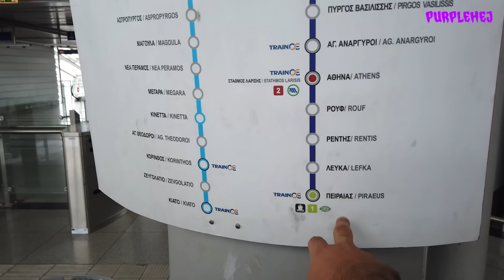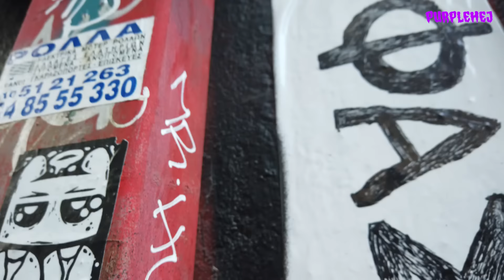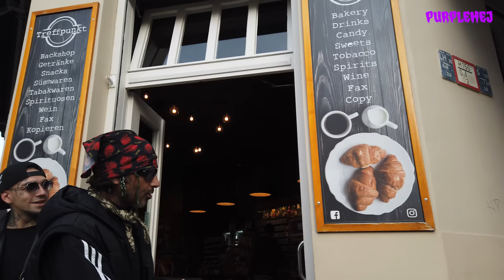EZHEL / KİLLA HAKAN / LEO LUNATIC VE MR. HURE - ATİNA / BERLİN GEZİSİ // PURPLEHEJ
Arkaaşlar selamlar! Türkiye'nin en iyi grafitti sanatçılarından Leo Lunatic ve Mr. Hure ile Atina ve Berlin'i gezdik. Gezerken duvaları boyadık, boyarken yakalandık, gezdik, yedik, içtik ve dostlarımızla, abilerimizle kavuştuk. Herkese iyi seyirler.🖖🏼